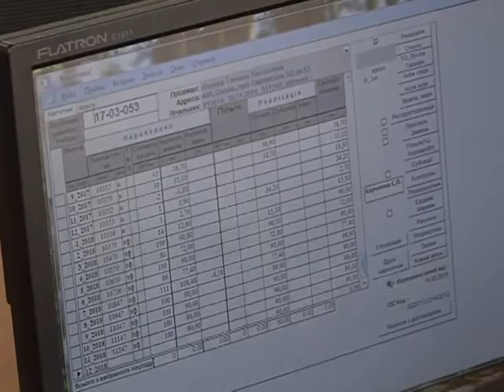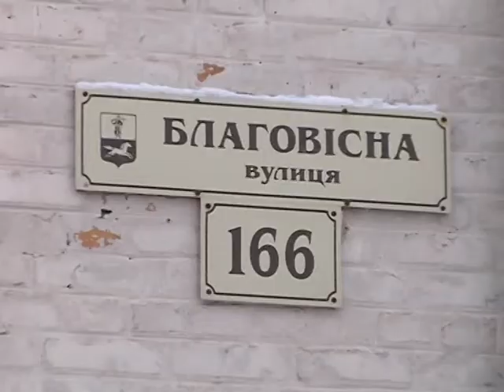У Черкасах відкрили центр обслуговування споживачів «Черкасиенергозбуту»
Підприємство створили у рамках реформування ринку електричної енергії